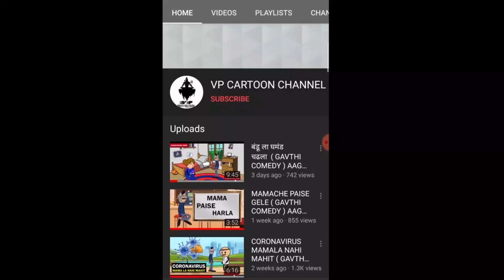BABA CHE POT KHARAB JHALE ( GAVTHI COMEDY ) AAGRI COMEDY MARATHI COMEDY 2020 VP CARTOON CHANNEL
online shopping 90% offers

CLOTHING STORE - WOMEN & MEN

1 ) Watch
2) T-shirt for men -300rs
3) T-shirt for women 300rs
4) Jackets 700rs
5) Shoes 50% offers
6) Sunglasses for men latest
7) Kurtis 300rs
8) Saree 300rs
9) western dresses for women under 300s
10) track pant for women under 300
11) footwear for girls

ELECTRONICS PRODUCTS
1) LED tv 2021 model
2) Mobile phones 2021
3) Freeze model 2021
4) washing machine latest model 2021
5) Laptop 2021
6) Oven 2021
7) Tablets

FURNITURES FOR HOME
1) Sofa new model design
2) wall set frame
3) kapat for home bedroom
4) table for home
5) Home kichan aitam all